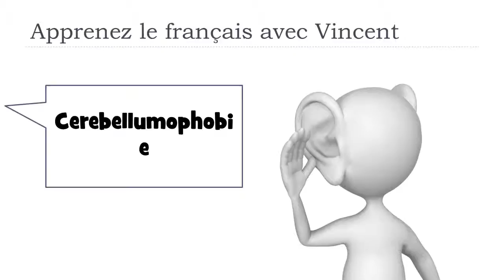Tìm hiểu một từ tiếng Pháp